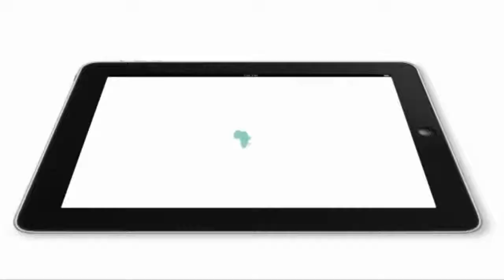Faissol GNONLONFIN, portrait d'un réalisateur d'avenir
Ses documentaires font la une de prestigieux festivals à travers le monde.Le réalisateur béninois Faissol GNONLONFIN fait partie des pionniers du film documentaire dans son pays. Il est présenté par les professionnels du métier comme l'un des espoirs d'une nouvelle génération de réalisateurs africains engagés. Portrait exclusif d'un jeune loup aux dents longues.